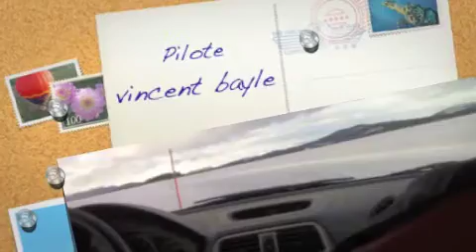Vincent Baylé drift laponie subaru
laponie ice driving